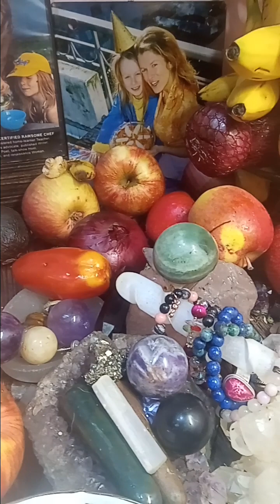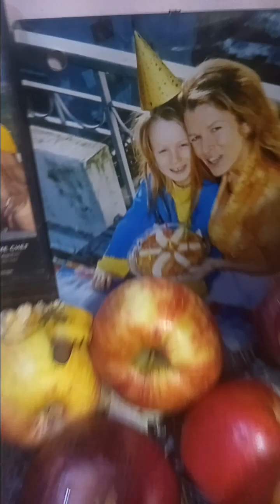it is clearly one more Grape Fall in B.C. Canada